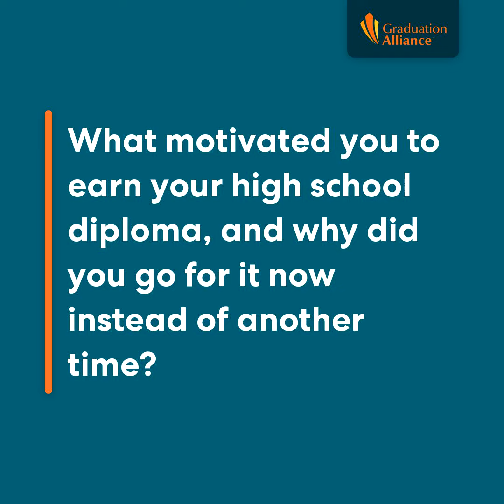Elizabeth O. - Ohio 22+ Adult High School Diploma Program Graduate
Watch to hear Elizabeth's motivations to earn her diploma through the Ohio 22+ Adult High School Diploma Program.